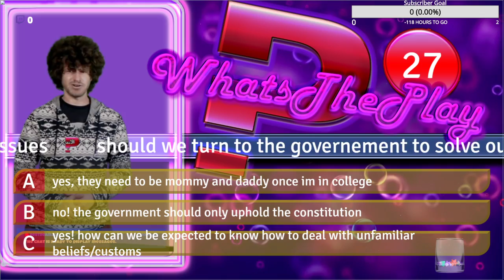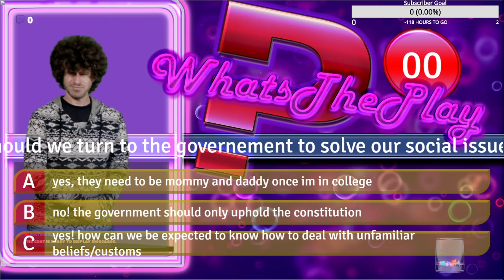Twitch Highlight: 1 Question Helps You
The Only Interactive Trivia About Social Lives EP 16

Better Life Thru Trivia

UPLOAD QUESTIONS

PLAY

Get all you need in ONE simple game

NOW AVAILABLE AS A PODCAST

Social Media Got you down?

Just Play What's The Play Trivia!

Live Streaming Daily, Monday Through Thursday, 4 Days a week on Twitch.

IMPORTANT!

You Must Watch on Twitch in Order to Play the Game.

I Repeat You cannot play on Youtube or Facebook Live!

Come to Our Channel on Twitch to Play!